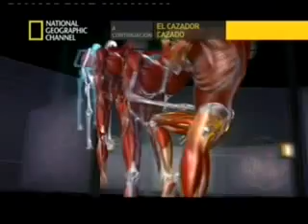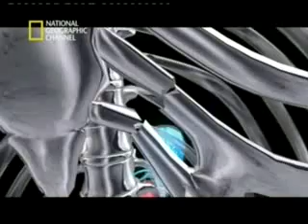Asombroso poder de una patada profesional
Aqui se analiza el poder de una patada analizada en el labor